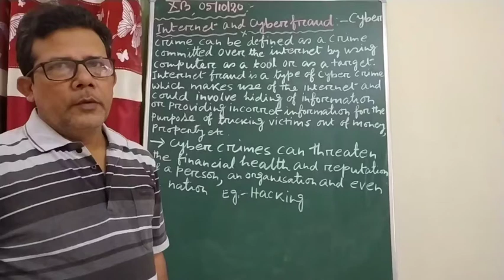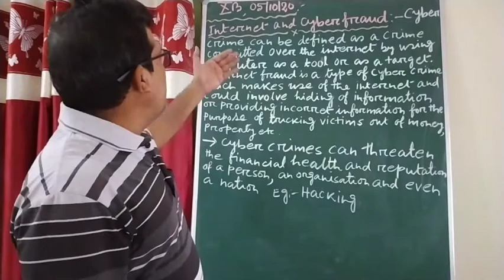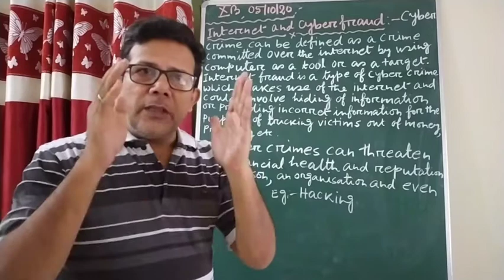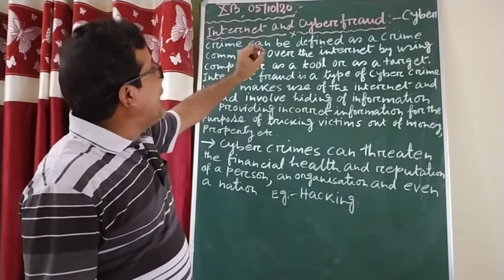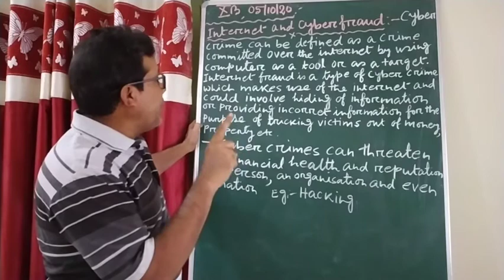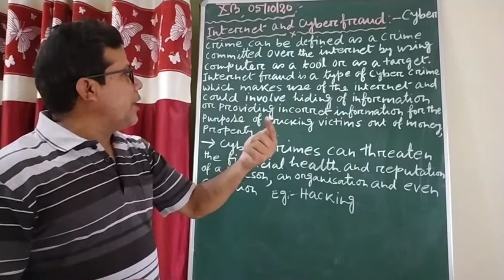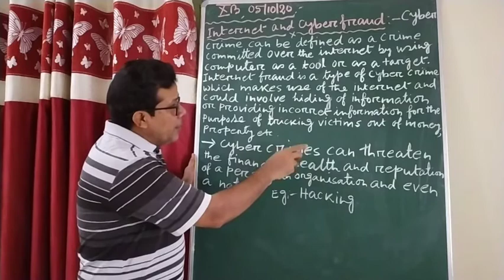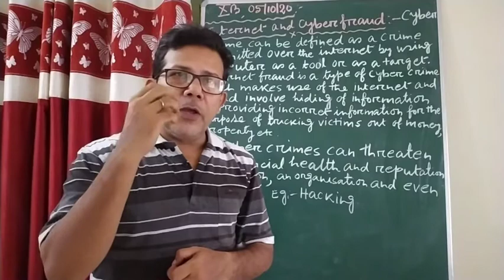Commerce Class:- 10, Chapter:- 14, Part:- 12.